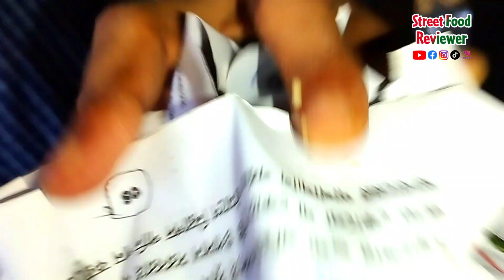প্রতিদিন চার হাজার পিস সিঙ্গারা বিক্রি হয় মধুপুরে। Jhenaidah Street Food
প্রতিদিন চার হাজার পিস সিঙ্গারা বিক্রি হয় মধুপুরে।